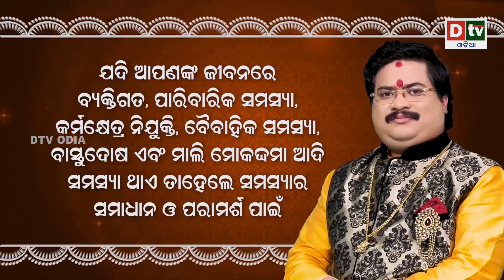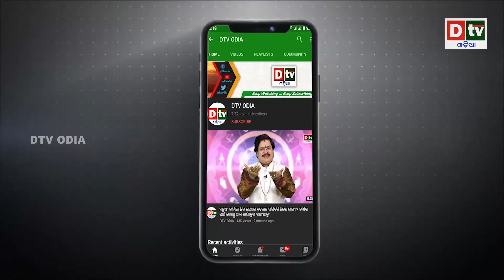ଇତିହାସ ରଚିଲା ଭାରତୀୟ ଟଙ୍କା | Latest Odia News | Dtv Odia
dtv odia,
odia news live,
odisha news,
odia news,
bhubaneswar news,
odisha news,
ଓଡ଼ିଆ news,
odisha lockdown,
odia news,
odisha news
ଓଡ଼ିଆ news
bhubaneswar news
odia news odisha
latest news